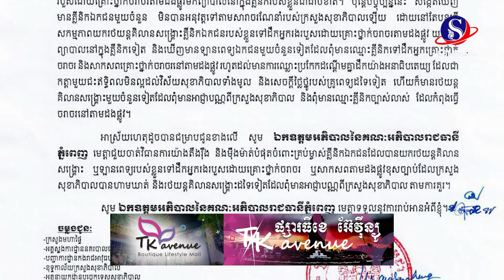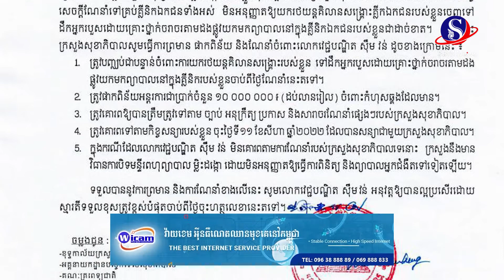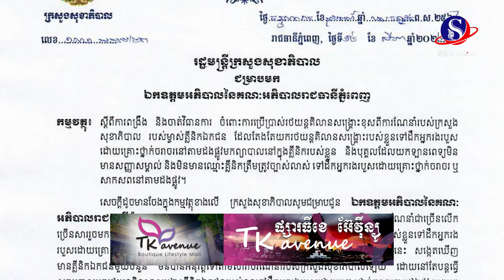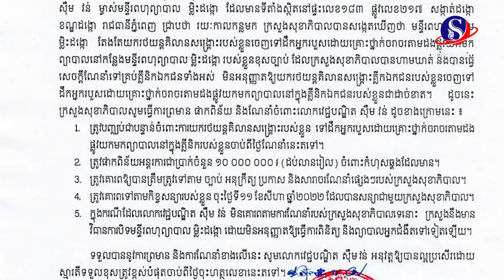ក្រសួងសុខាភិបាលហាមគ្លីនិកឯកជនដឹកអ្នករបួស ដោយសារគ្រោះថ្នាក់ចរាចរណ៍ និងព្រមានផាកវិន័យ